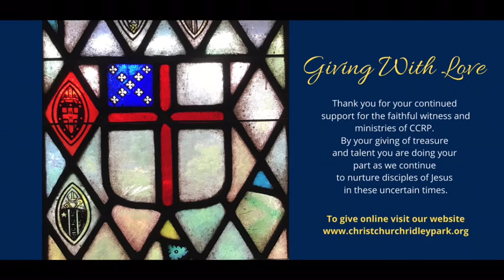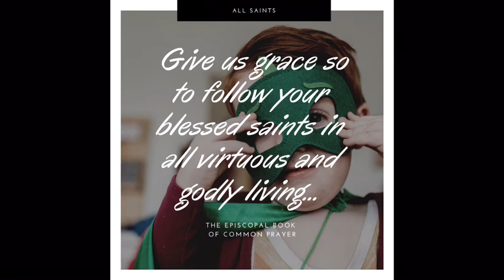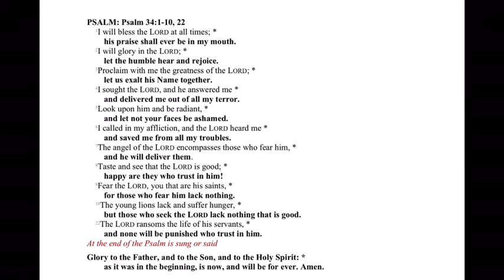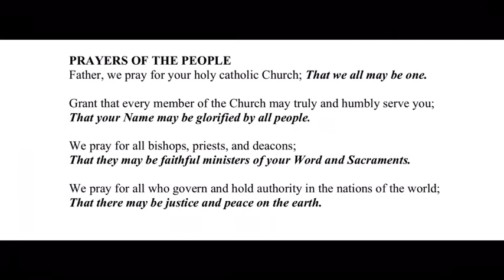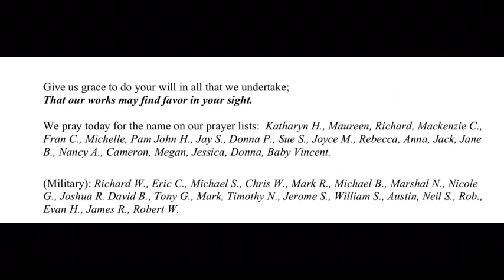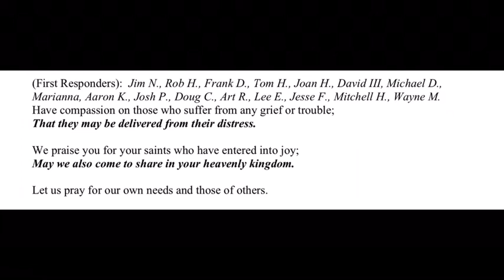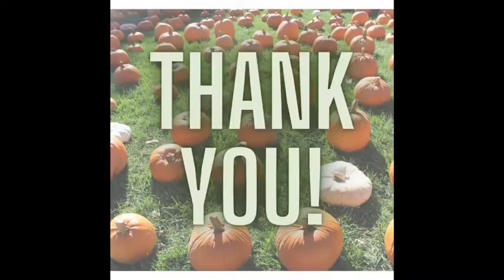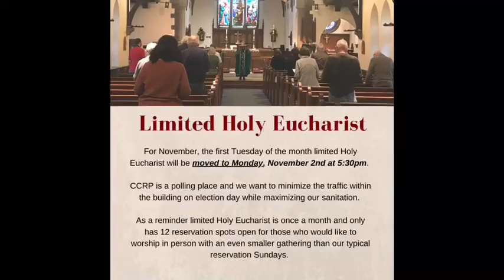Morning Prayer- All Saints' Day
Morning Prayer is prerecorded. The Morning Prayer bulletin can be found on our

From riteplanning.com.